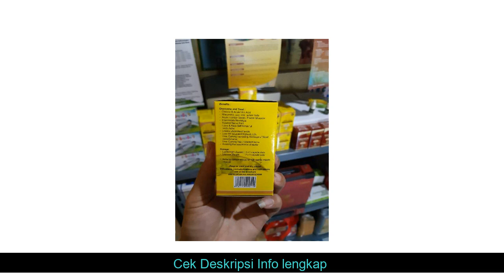Promo HERBAL ASAM URAT SUPER ATH THIBBUN NABAWI INSYAALLOH SUPER AMPUH DAN MUJARAB DALAM MENGATASI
HERBAL ASAM URAT SUPER ATH THIBBUN NABAWI INSYAALLOH SUPER AMPUH DAN MUJARAB DALAM MENGATASI solusi yang kami jual dijamin & terjamin keasliannya
*untuk penjelasan, pertanyaan dan Pemesanan HERBAL ASAM URAT SUPER ATH THIBBUN NABAWI INSYAALLOH SUPER AMPUH DAN MUJARAB DALAM MENGATASI solusi, hubungi kami di:

Kode Unik Produk : FN-3070
BARANG READY GA PERLU TANYA STOK LANGSUNG ORDER AJA...
DIMINUM BILA SAKIT SAJA
MENGURANGI RASA SAKIT, PEGAL-PEGAL DAN NYERI
PERHATIAN
TIDAK DIANJURKAN YANG SEDANG MENDERITA PENYAKIT JANTUNG, PARU-PARU, LAMBUNG AKUT, IBU HAMIL , ANAK-ANAK, TEKANAN DARAH RENDAH DAN PENYAKIT ORGAN DALAM LAINNYA.
Tidak di jual bebas di Apotik dan Toko Obat, Hanya untuk Kalangan sendiri.
Asam Urat Super Isi 60 Capsul
Khasiat :
Melarutkan Lemak-lemak jenuh/jahat yang membeku
Mengobati masalah Asam Urat (Uric Acid),Triglisrid,Rheumatik,LDL (Low Density Lippoprotein)
Membersihkan saluran pembuluh darah/syaraf
Mengatasi penyempitan/penyumbatan pembuluh darah/syaraf
Menurunkan kadar kolesterol
Mangatasi Urat/Syaraf Terjepit
Mengobati Sakit Gigi
Aturan Pakai :
Sakit Ringan : 1 x 1 Capsul
Sakit Berat : 2 x 1 Capsul
Diminum setelah makan, untuk lebih berkhasiat sebaiknya dikosumsi bersama Nigella Olive Oil.
Indikasi :
Kaki,tangan bengkak karena Asam Urat tinggi,hingga sulit berjalan/bangun, seluruh tubuh dan persendian terasa kaku,pegal/nyeri terutama pinggang,pundak dan leher.
Kontra indikasi :
Efek Samping :
Efek samping yang umum terjadi seperti pusing, lelah, sakit kepala , berkeringat, kulit kemerahan, mulut kering, mual dan muntah.
Konsumsi bersama obat lain :
Simpan di tempat sejuk dan kering
TESTIMONI :
Ibu khotijah di bogor (60 th) : Sudah beberapa tahun pinggang saya pegal pegal tidak bisa lagi menjalankan pekerjaan-pekerjaan yang sedikit berat bahkan menyapu lantaipun harus menahan sakit, apalagi tiap bangun tidur sakitnya luar biasa sampai nagis nangis.
Sudah berobat ke beberapa dokter
fakta Obat Herbal Maag / Obat Herbal Asam Lambung berbentuk jenang: